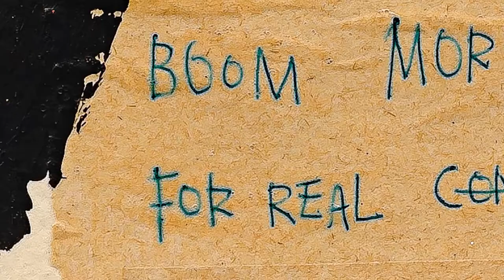Basquiat at the Barbican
The first large-scale exhibition in the UK of the work of American artist Jean-Michel Basquiat opens at the Barbican Centre in London.